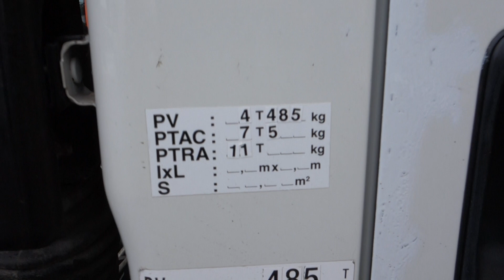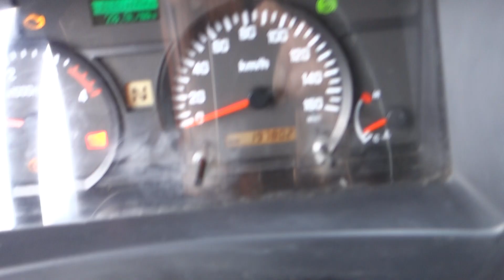Isuzu P75 Evolution Euro 5 Kipper 140KW ehemaliger Müllwagen 002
Kipper

Isuzu Serie N
Typ: P 75 Evolution
Euro 5
Diesel 140KW 5193ccm
Automatik
zul. Gesamtgewicht 7500Kg
Leergewicht 4485Kg
197802 Kilometer
12984 Betriebsstunden
Kipper Alu
3 Sitze
ehemaliger Müllwagen

90530 Wendelstein